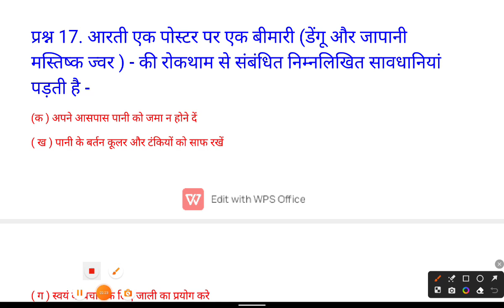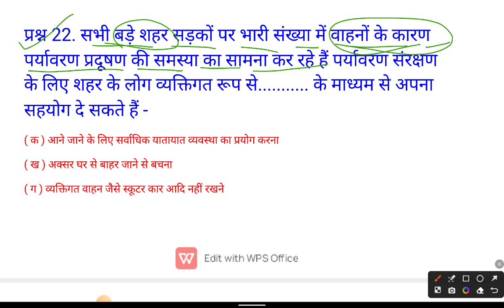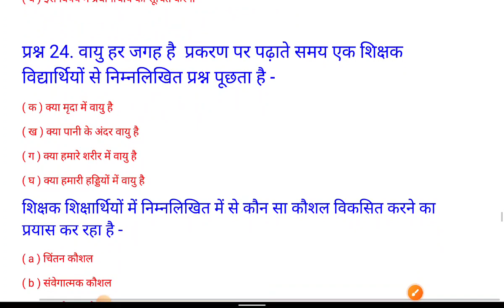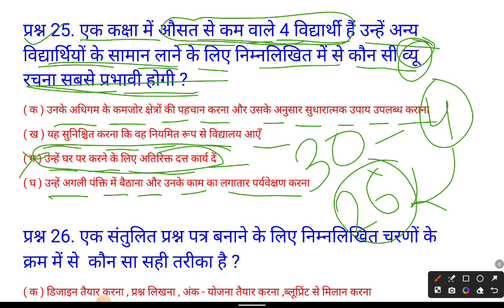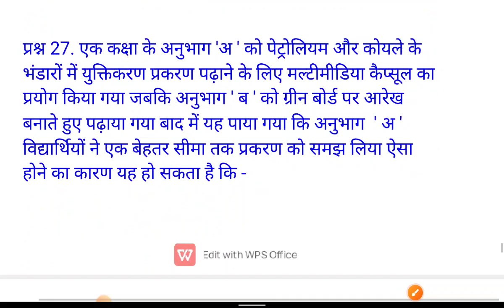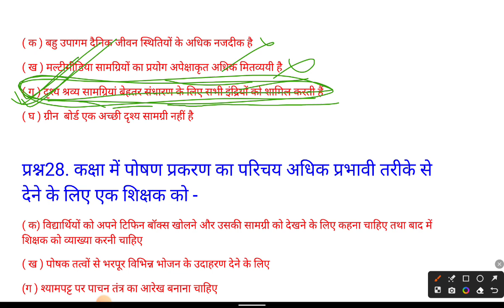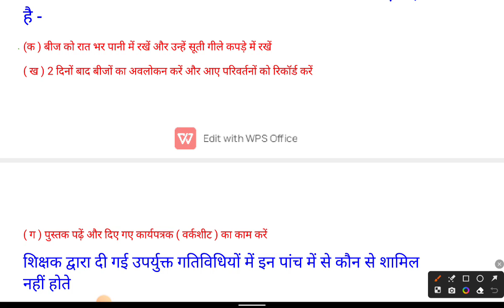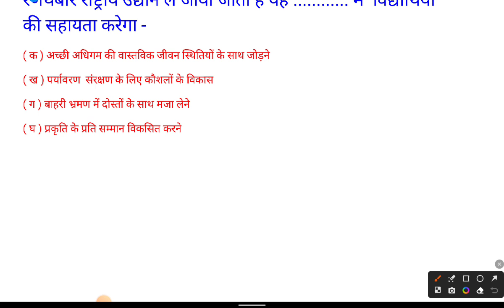CTET TARGET 2023 UPTET SUPER TET DSSSB ALL TEACHING EXAMS BY PRIYANKA MAM